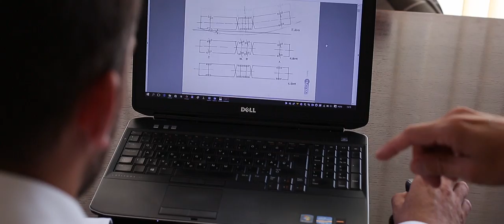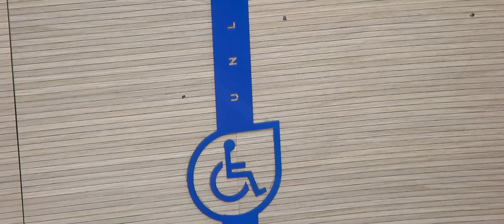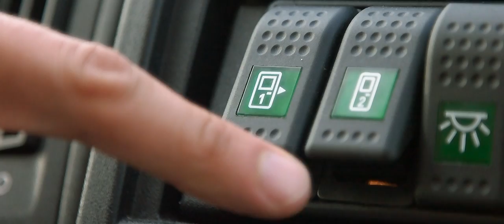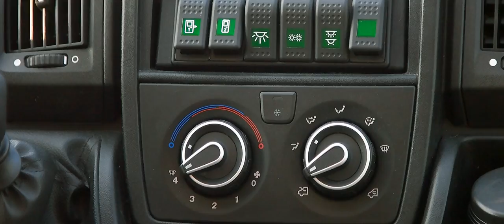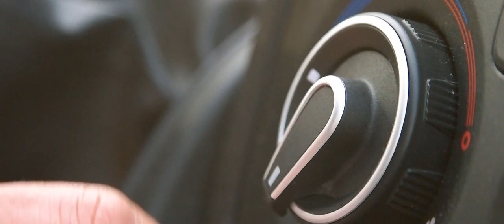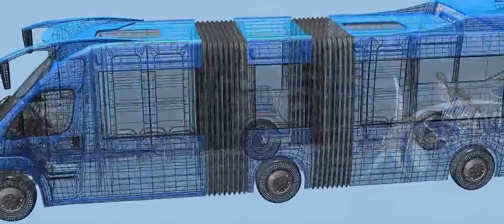HUNNOID 2016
A Világon egy darab van belőle... Vezethettem...,tesztelhettem. csúcs jármű...csúcs technika!!!